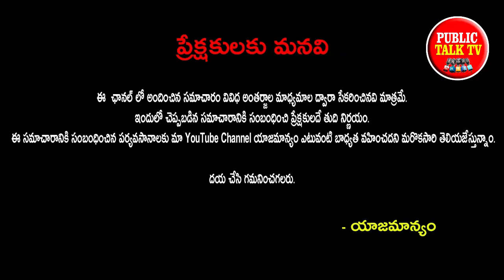ప్రభుత్వ ప్రైవేట్ ఉద్యోగులకు ప్రభుత్వం షాకింగ్ న్యూస్ ఊహించి ఉండరు | Public Talk Tv